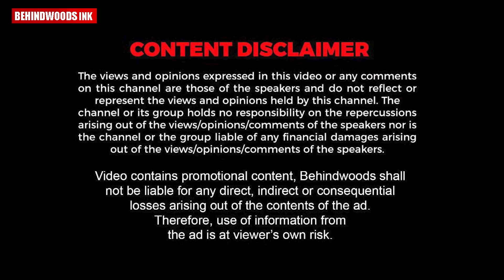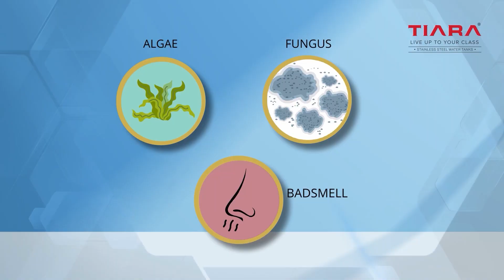KSRTC ഓടിച്ച് വരുന്നതിനിടെ ഉത്സവമേളം കേട്ട് സീറ്റിലിരുന്ന് താളം പിടിച്ച് Driver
'ആഘോഷിക്കാനുള്ള ഓരോ നിമിഷവും പാഴാക്കരുത് ' ; Block -ൽ കിടക്കുന്നതിനിടെ ഉത്സവമേളം കേട്ട് ആവേശമായി സീറ്റിലിരുന്ന് താളം പിടിച്ച് ആനവണ്ടിയുടെ ഡ്രൈവർ .